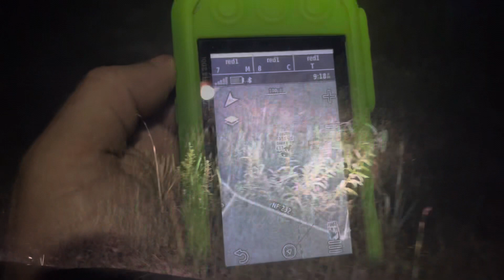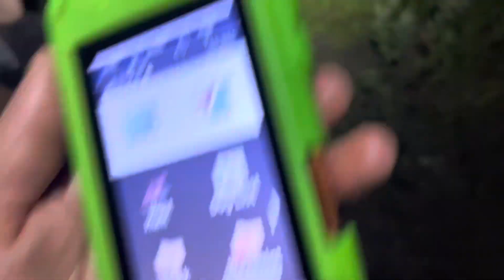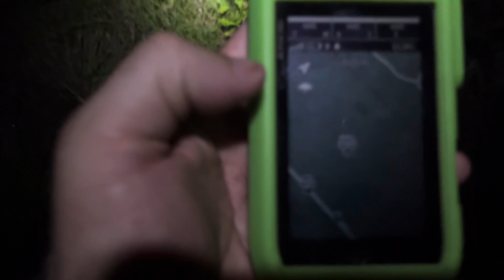WILD Raccoon hunt in Taylor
Coon hunting with Blake and Justin